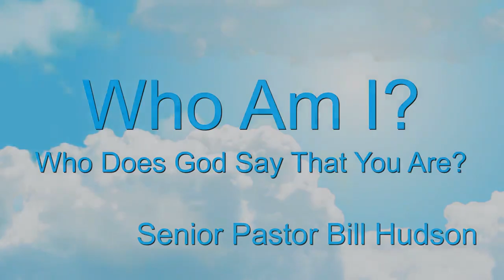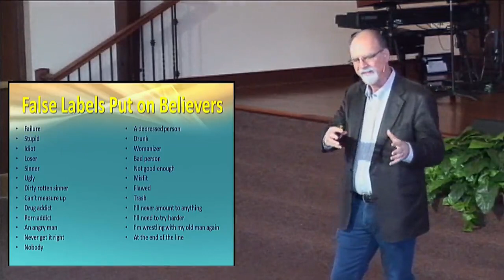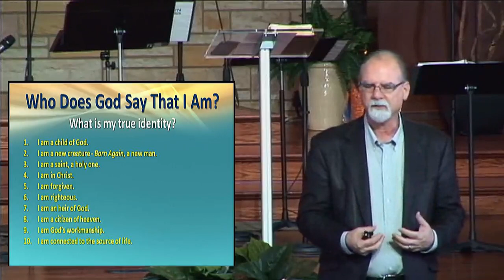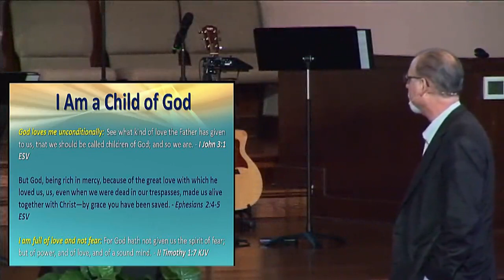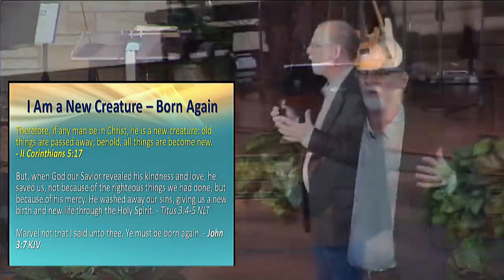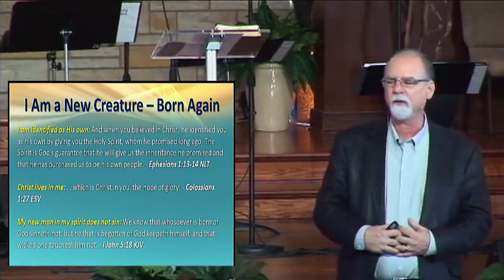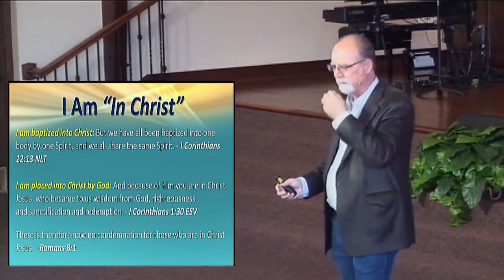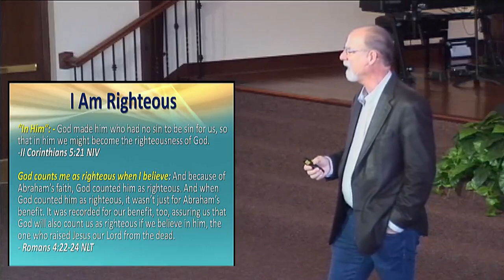Who Am I? - Who Does God Say That You Are?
The devil has put many false labels on us in life, but for the Christian our deepest and truest identity is who we are in Christ Jesus. It is the ministry of the Holy Spirit to give us the revelation that we are sons and daughters of God. This lesson is simply a vast list of Scriptures looking at who the Bible states that we are in Christ Jesus. If we believe that we are who God says we are, our lives will be totally transformed.